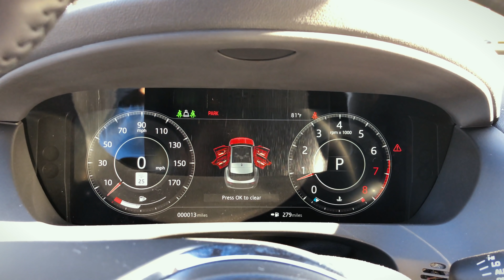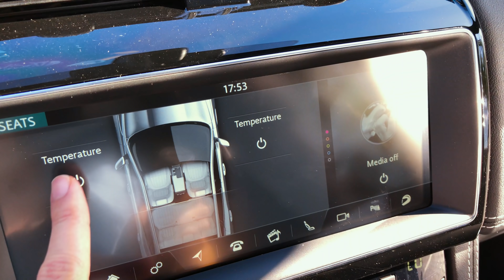Conheça o Jaguar F-PACE S 2020 vendido nos EUA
😉 Ei, gente! Aqui está o site da Jaguar no Brasil, com as opções de motores:

E aqui está o site nos EUA, onde ele tem 10 configurações diferentes: